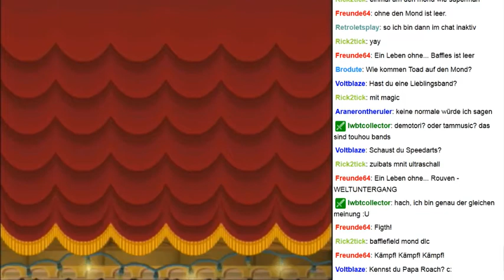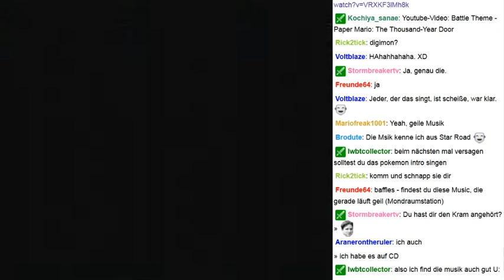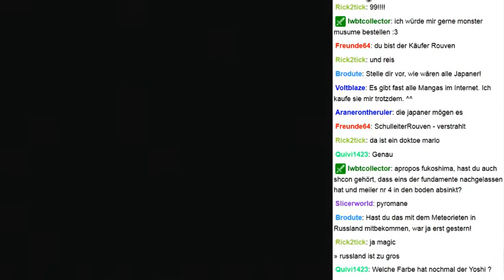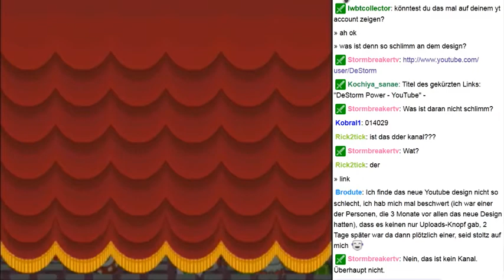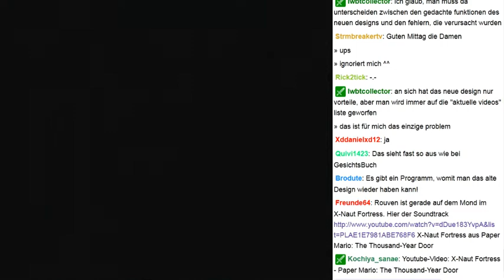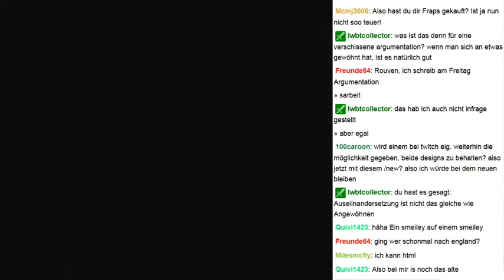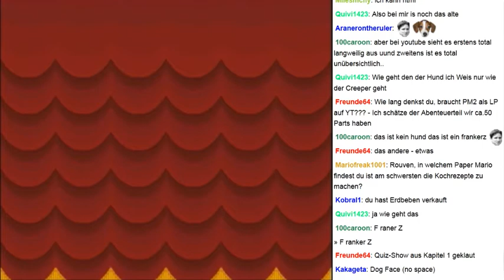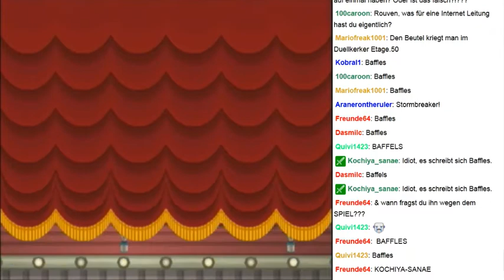Live Let´s Play Paper Mario 2 - Die Legende vom Äonentor - Folge 36 [Deutsch]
Dieses "Live Let´s Play" Prinzip ist vorerst einmal ein Test, da ich mir nicht sicher bin, ob man das hier wirklich ein Let´s Play nennen kann, da es eigentlich ein einfacher Livestream mit einem Chat im Bild ist.
Auf jeden Fall hat es sehr viel Spaß gemacht und ich hoffe, dass es bei einem eventuellen nächsten Mal noch mehr Leute im Chat gibt.
Wenn das hier gut auf Youtube ankommt, wird es aber sicher noch mehr Projekte dieser Sorte geben.

FAQ:

- Frage: Warum ist die Videoqualität hier auf Youtube besser als die, die man live auf Twitch.tv sehen konnte?
- Antwort: Meine Uploadrate ist nicht sehr hoch und man braucht zum Streamen hoher Qualitäten eine gute Uploadrate, daher kann ich währed Livestreams nicht die beste Qualität liefern.
Ich nehme das Ganze aber noch zusätzlich auf meinem Computer auf und daher sieht es hier auf Youtube besser aus.

- Frage: Was soll überhaupt so ein "Live Let´s Play"?
- Antwort: Ich dachte mir einfach, dass viele Leute keine Livestreams auf Twitch.tv anschauen, manche die Livestreams verpassen und einige vielleicht ein Let´s Play live mitkommentieren wollen.
Ich will hiermit einfach die Livestreams denen näher bringen, die sie nicht kennen und auch ein Projekt starten, bei dem die ganze Community mitwirken kann.
Ich persönlich hatte meinen Spaß dabei und hoffe, dass dieses Konzept auf positive Resonanz stößt.

- Frage: Kann ich bei der nächsten Live Aufnahme auch dabei sein?
- Antwort: Natürlich, du musst dir nur einen Account erstellen und dann zum Livestream kommen, wenn ich es hier auf Youtube ankündige.

- Frage: Kann man dir Spielvorschläge für so ein Live Lets Play machen?
- Antwort: Ja, das ist sogar sehr gerne gesehen, da man dieses Konzept mit einigen Spielen, die mir nicht einfallen, bestimmt noch besser nutzen kann. Schreibt mir einfach eine Nachricht auf Youtube oder Twitch und ich überlege mir, ob euer Vorschlag eine gute Idee ist.

Bei weiteren Fragen, die man diesem FAQ hinzufügen könnte, einfach in den Kommentaren stellen.